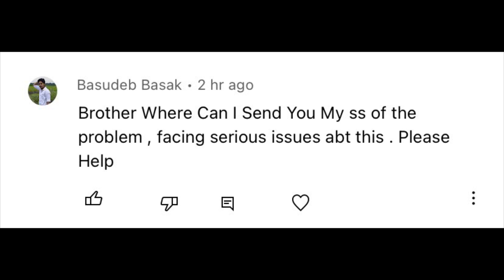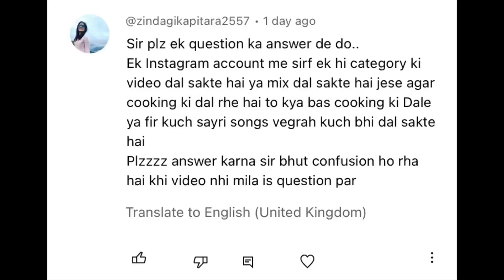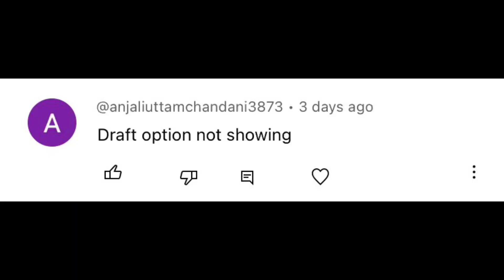How To Report Problem on Instagram | AskATS #110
In this video I’ll reply your questions asked by you and some more updates related to giveaway and upcoming videos.

My Gears